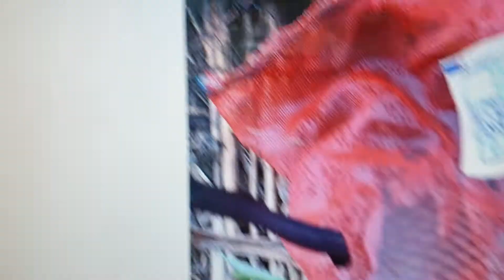2021년 9월 13일군위위천강불로리방향붕어들에서